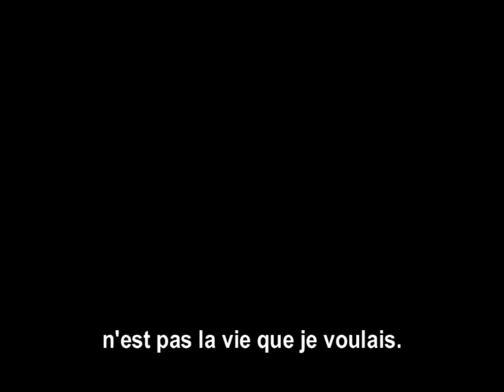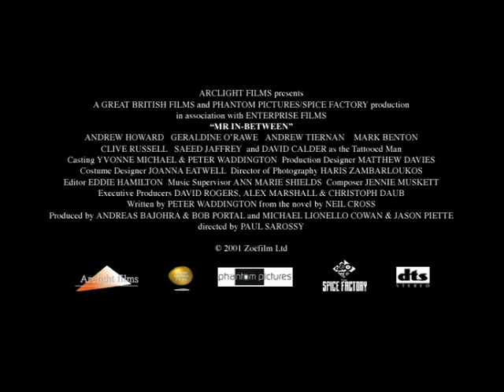Killing Angel (Mr. In-Between) - Bande Annonce (VOST)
Film : Killing Angel
Titre Original : Mr. In-Between
Année : 2001
Pays : Angleterre
Réalisateur : Paul Sarossy
Producteurs : Andreas Bajohra & Michael Cowan
Avec : Andrew Howard, Geraldine O'Rawe, Andrew Tiernan, David Calder, Mark Benton, Clive Russell, Saeed Jaffrey.